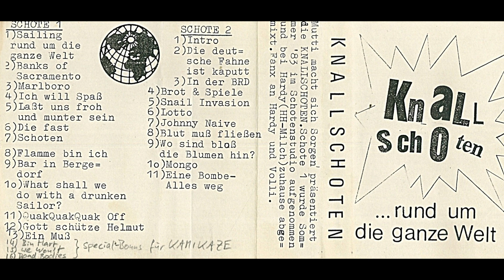Die Knallschoten. "Bin Hart"